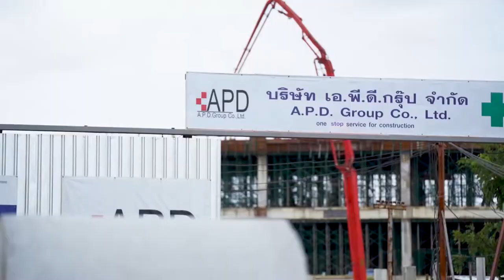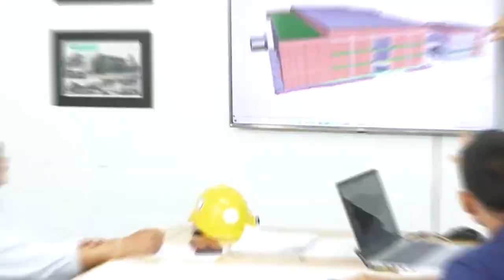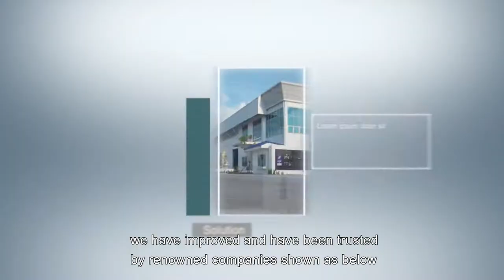Company Profile รับเหมาก่อสร้าง โรงงานครบวงจร